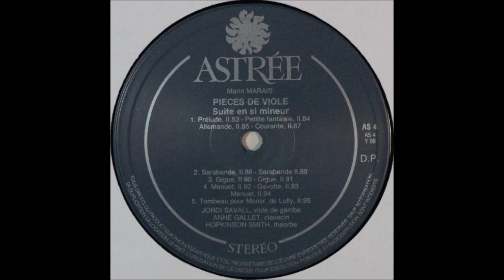Marais, Suite En Si Mineur,,,Jordi Savall, Viole De Gambes